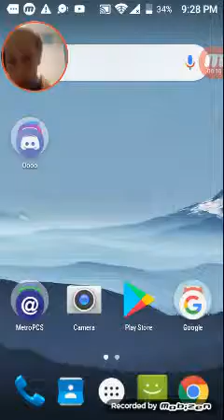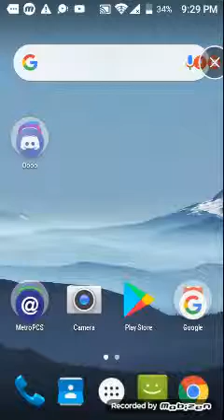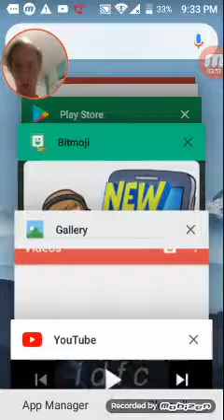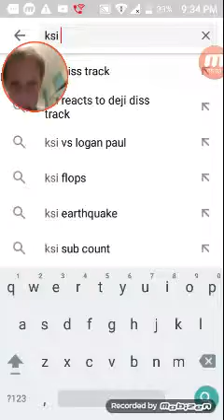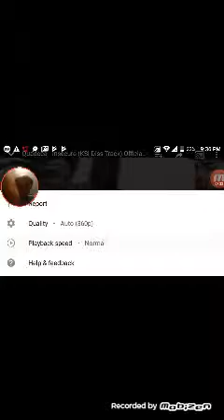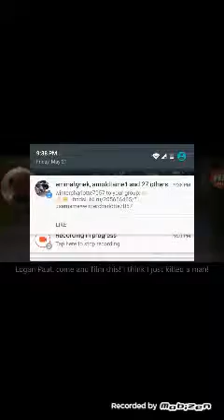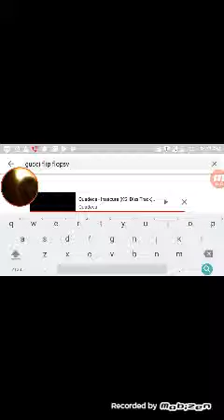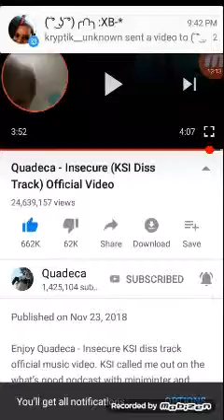Reacting to Quadeca